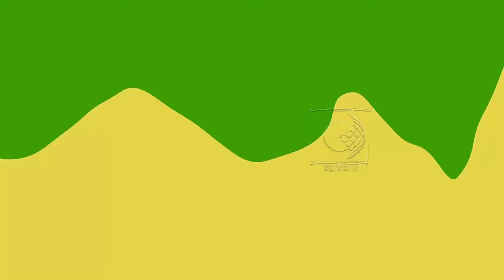ওয়ান ফাইন মর্নিং মাফলার জেলে গেছে,হাওয়াই চটিও জেলে ঢুকবে!চরম হুঁশিয়ারি শুভেন্দু অধিকারীর!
বিজেপির প্রার্থী দেবতনু ভট্টাচার্য ও প্রিয়া সাহার সমর্থনে বীরভূমে বিজেপির জনসভায় ঝড় তুললেন নরেন্দ্র মোদী !দেখুন ভিডিওটি

আমার বাড়ি ঘিরবেন বলে,আসুন স্বাগত জানাচ্ছি ,সঙ্গে রোল নম্বর আনবেন !কড়া হুঁশিয়ারি বিচারপতি অভিজিতের !দেখুন ভিডিওটি